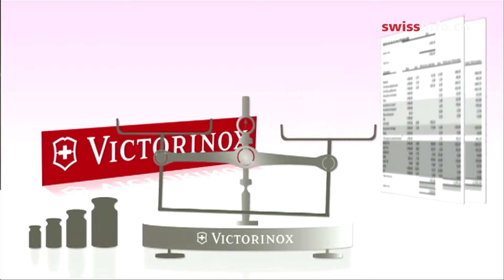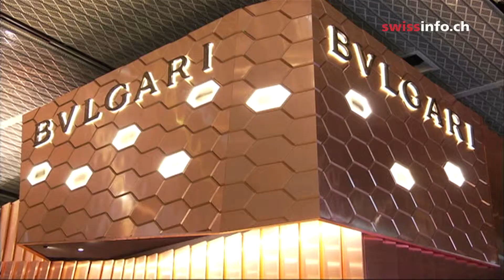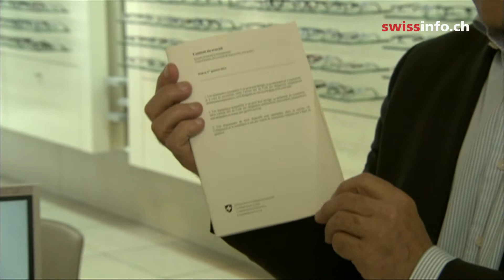Ограничим зарплаты менеджеров в Швейцарии? Инициатива «1:12»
Будут ли топ-менеджеры и дальше зарабатывать астрономические суммы в Швейцарии? Швейцарское телевидение поговорило с главами двух швейцарских компаний на предмет их отношения к так называемой инициативе «1:12», цель которой сократить «зарплатные ножницы» в обществе.

Еще о политике в Швейцарии
Власть в Швейцарии исходит от народа

Швейцарский новостной и информационный портал swissinfo.ch входит в состав самой большой медийной корпорации в Швейцарии - SRG SSR. Портал предоставляет обширную и глубокую информацию на десяти языках, включая русский.